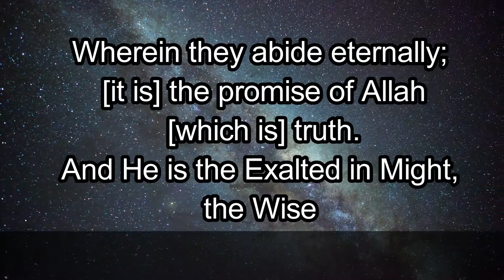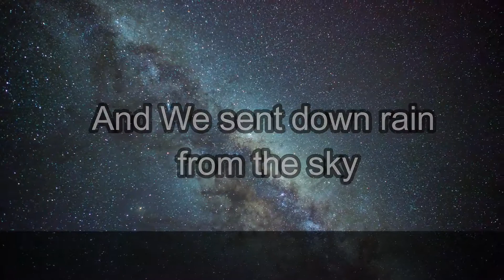Surah Luqman verse from 8 to 11 with English Meaning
com/Matzarbd
Please pinterest us
surah noor ayat 35 english translation
al quran download

listen quran

read quran

quran english

holy quran download

quran definition

quran youtube